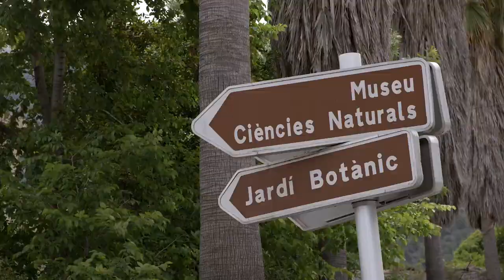"Traumgärten Mallorcas" ORF 2 (Österreich) Beitrag vom 9.9.2018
ORF2